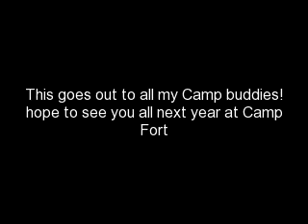My Montage 12/29/09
sumer camp '09